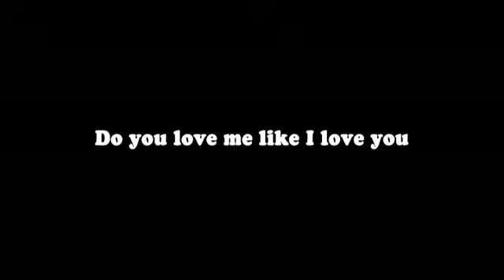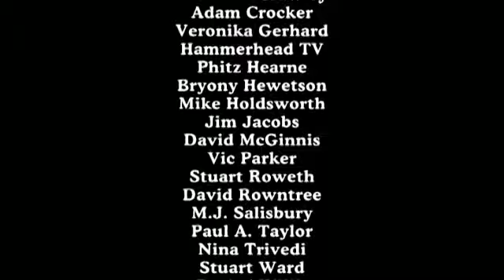Nick Cave & the Bad Seeds - Do You Love Me Like I Love You (Part 4: Your Funeral, My Trial)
From: Your Funeral, My Trial (CD/DVD Collector's Edition) (2009)

A talking-head documentary series, this specially commissioned short film made by UK artists Iain Forsyth and Jane Pollard takes on an exclusive behind-the-scenes journey on the making for the band's fourth installment; Your Funeral, My Trial, 1986. The series coincides with the reissue of the acclaimed Australian outfit's fourteen records since their debut in 1984.